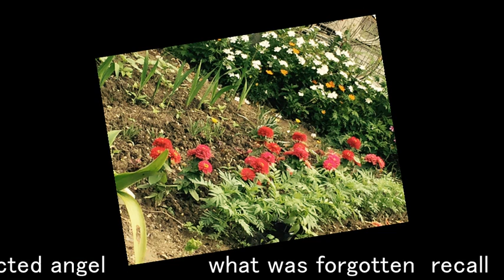miracle 奇跡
song wtiter poet   japan